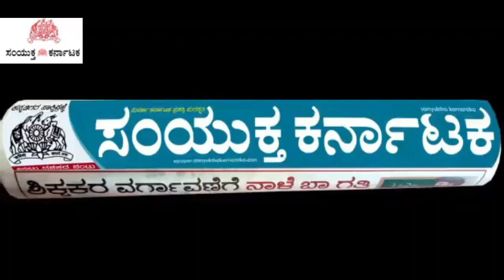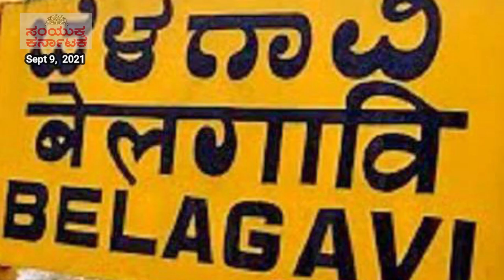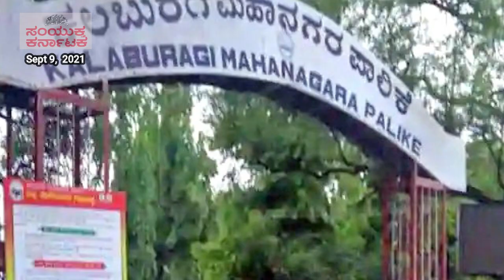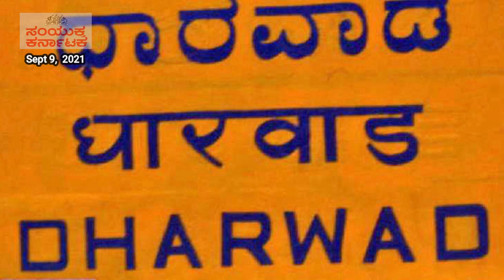News at 7 - Sept 9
ನ್ಯೂಸ್ ಅಟ್ ಸೆವೆನ್ ಇದು ಪ್ರತಿದಿನ ಸಂಜೆ 7 ಗಂಟೆಗೆ ಪ್ರಸಾರವಾಗುವ ಸುದ್ದಿ ಗುಚ್ಛ. ಕಳೆದ 24 ಗಂಟೆಯಲ್ಲಿ ನಡೆದ ಮಹತ್ವದ ಬೆಳವಣಿಗೆಗಳ ಕುರಿತು ಭರಪೂರ ನಿಖರ ಮಾಹಿತಿಯನ್ನು ತಪ್ಪದೇ ವೀಕ್ಷಿಸಿ . ಅತ್ಯಂತ ಹಳೆಯ ಮತ್ತು ವಿಶ್ವಾಸಾರ್ಹ ಕನ್ನಡ ದಿನಪತ್ರಿಕೆ ನಿಮ್ಮ 'ಸಂಯುಕ್ತ ಕರ್ನಾಟಕ' ಇದೀಗ ರಾಜ್ಯ, ದೇಶ ಮತ್ತು ಜಗತ್ತಿನ ಪ್ರಮುಖ ತಾಜಾ ಸುದ್ದಿಗಳನ್ನು ಕ್ಷಣ ಕ್ಷಣಕ್ಕೂ ನಿಮ್ಮ ಮುಂದಿಡಲಿದೆ.
News at 7, is a daily news bulletin that arrives at 7 PM everyday. Check the most important developments of the previous 24 hours that you cannot afford to miss. Trust the longest-running Kannada newspaper, Samyuktha Karnataka, to keep you updated on the latest from Karnataka and around the world.